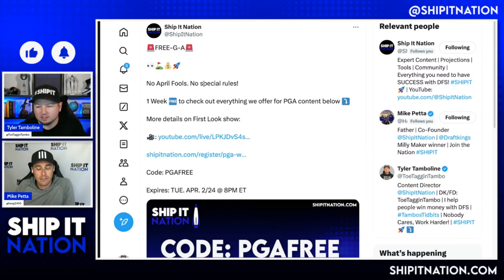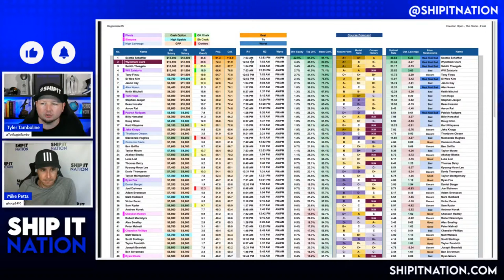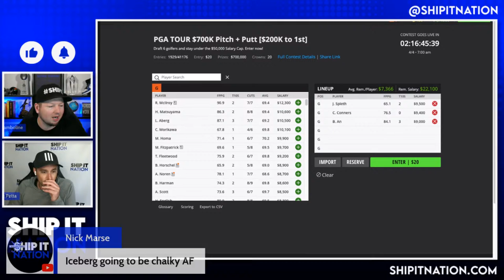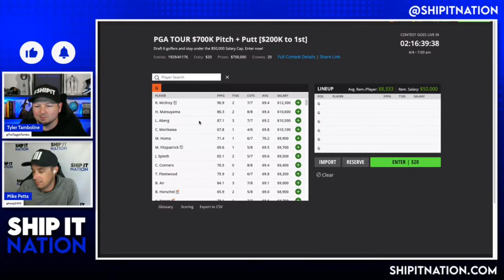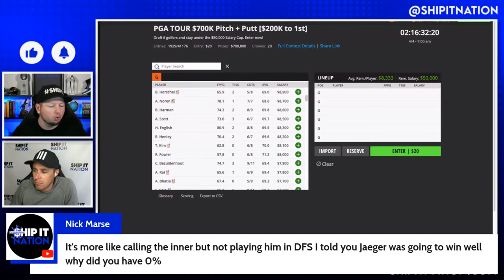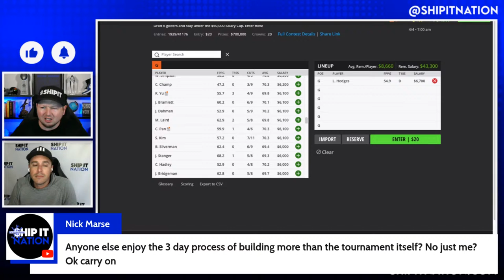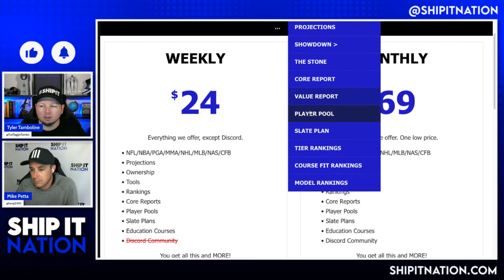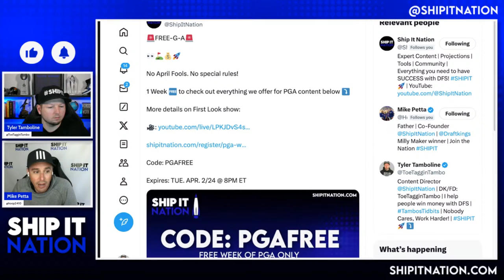PGA First Look | April 1, 2024 | Valero Texas Open DraftKings DFS Pricing and Process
Tyler Tamboline (ToeTagginTambo) and Mike Petta (hoop2410) break down the 2024 Valero Texas Open DraftKings PGA slate from a first look perspective. They look at pricing and give their first thoughts on how to approach the slate.

Ship It Nation is a Daily Fantasy Sports site dedicated to giving you "Everything you need to have SUCCESS with DFS!"